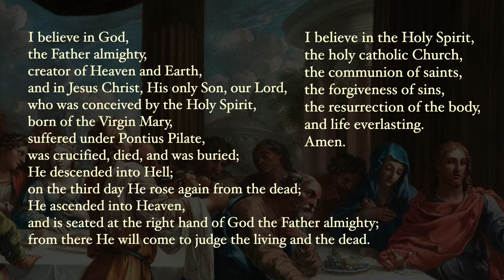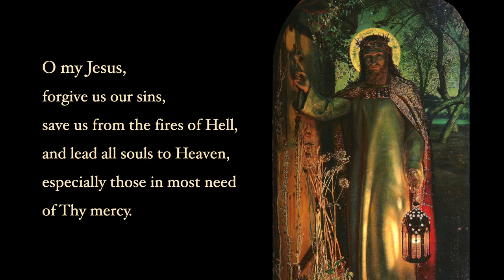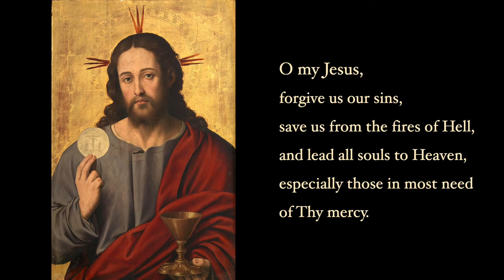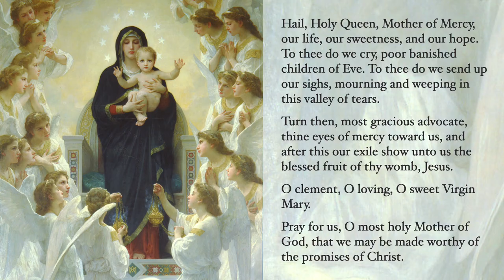Luminous Mysteries - Rosary with Sacred Art, Vol. II - No Music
Meditate on the luminous mysteries of the rosary with sacred art. This video is volume II and contains different artwork from volume I

This video is released under CC0 1.0 universal (public domain dedication)

Images

Images are in the public domain in the United States and were sourced from Wikimedia Commons, the Art Institute of Chicago, and the Yale University Art Gallery.

Works shown (Artist (Location if known)):

Charles Poerson (Musée Carnavalet)
Juan Carreño de Miranda (Louvre)
Sassoferrato (Musée des Beaux-Arts de Strasbourg)
Murillo (Harvard Art Mus.)
Murillo (Mus. of Fine Arts, Budapest)
Corrado Giaquinto (Museo de Zaragoza)

Baptism:
Veronese (North Carolina Mus. of Art)
Benjamin West (Brigham Young Univ. Mus. of Art)
attrib. Emilio Savonanzi (MBA Lyon)
François Louis Français (Petit Palais)
Tiepolo
Grigory Gaagarin
Alessandro Turchi (Girona Mus. of Art)
Bordone (National Gallery of Art, D.C.)
Gentileschi (Santa Maria della Pace)
Gillis Mostaert (Fondation Custodia)
Sacchi (Yale Univ. Art Gallery)
Juan Fernández Navarrete (Prado)
Murillo (Art Institute of Chicago)

Wedding at Cana:
de Vos (Cathedral of Our Lady)
Jan van Orley (St. Salvator's Cathedral)
Jan Cossiers (Sint Waldetrudiskerk)
Veronese (Gemäldegalerie Alte Meister)
Sarrabat
Cornelis de Bailleur
Vladimir Makovsky (Vitebsk Art Mus.)
Tintoretto (Santa Maria della Salute)
Frans Francken II
Hieronymus Francken III
Pietro Paolini (Chiesa di San Rocco, Miasino)
Ary Scheffer (Petit Palais)

Proclamation:
Anonymous
Maurycy Gottlieb (National Mus., Warsaw)
Tissot (Brooklyn Mus.)
Claude Simpol (Musée Carnavalet)
Bloch (Frederiksborg Castle)
Murillo (Hospital de la Santa Caridad)
Anthony van Dyck (Royal Collection)
Rodolfo Amoedo (Pinacoteca do Estado de São Paulo)
Siemiradzki (Russian Mus.)
Guercino (Thyssen-Bornemisza Mus.)
Tissot (Brooklyn Mus.)
Guercino (Musée Granet)
Polenov (Tretyakov Gallery)

Transfiguration:
Rubens (Mus. of Fine Arts of Nancy)
Robert Ekman (Laukaa Church, Finland)
Francisco Bayeu y Subías (Hispanic Society of America)
Unknown (Benaki Mus.)
Giovanni Battista Moroni (Fitzwilliam Mus.)
Calandrucci (Fitzwilliam Mus.)
de Villalpando (Puebla Cathedral)
Lanfranco (Palazzo Barberini)
Franz Joseph Spiegler (Klosterkirche St. Peter auf dem Schwarzwald)
Ludovico Carracci (Scottish National Gallery)
Kaspar Memberger
Frans Francken II
Hunt (Keble College Chapel)

Institution:
Jean Baptiste de Champaigne (Detroit Inst. of Arts)
Bartolomeo Carducci (Prado)
de Vos (National Mus. of Western Art)
de Boulogne (Arte Antica)
Giampietrino (Royal Academy of Arts)
Tintoretto (San Giorgio Maggiore)
West (Detroit Inst. of Arts)
Dagnan-Bouveret
Titian and workshop
Bloch
Lhermitte (Mus. of Fine Arts, Boston)
Miguel Cabrera
de Juanes (Prado)

Closing:
Jeronimo Jacinto de Espinosa (Museu de Belles Arts de València)